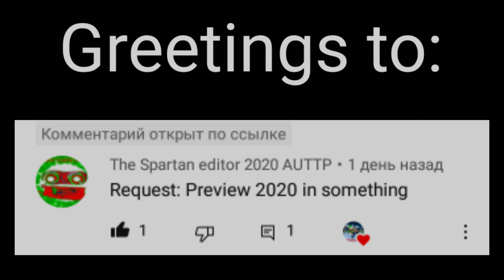Requested: preview 2020 in something